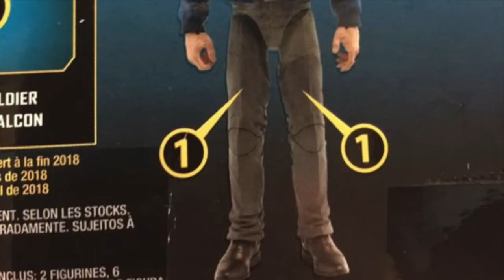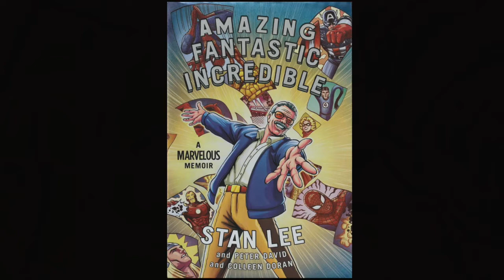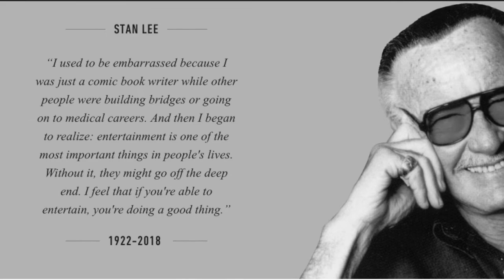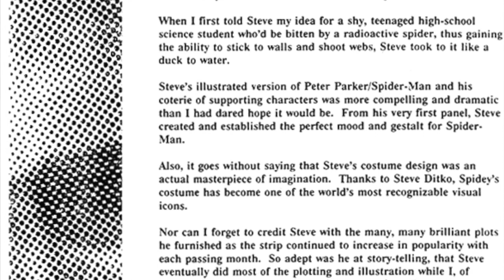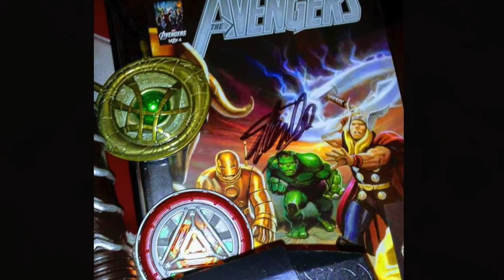MCU Marvel Legends Stan Lee Figure Custom Made Bootleg True Believers Excelsior! Nuff Said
Here is my Stan Lee figure and some history about him